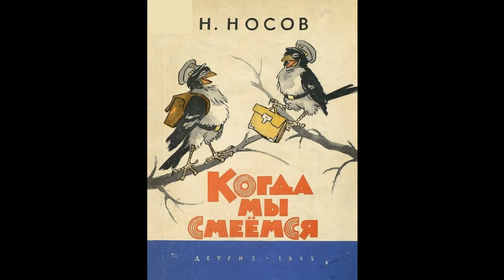Аудиокнига Когда мы смеёмся Николай Носов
Рассказ про то, как автор зимой из форточки бросал воробьям кусочки хлеба и внимательно наблюдал, как они его едят. Среди воробьев он примечал и миролюбивых, и задир. Некоторые ели вместе, а иные предпочитали утащить кусок хлеба подальше и есть в одиночку.

Карта сбербанка: 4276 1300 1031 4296